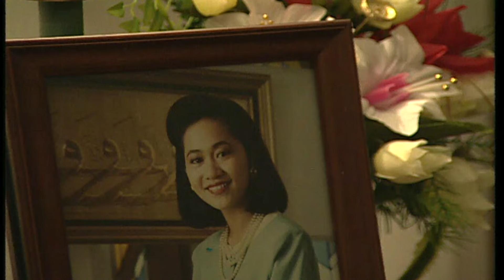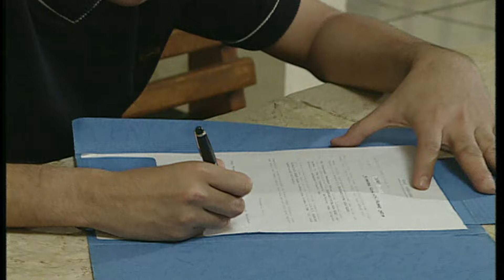Wajah Penuh Cinta Episode 6 - Dicky Wahyudi Paramitha Rusady